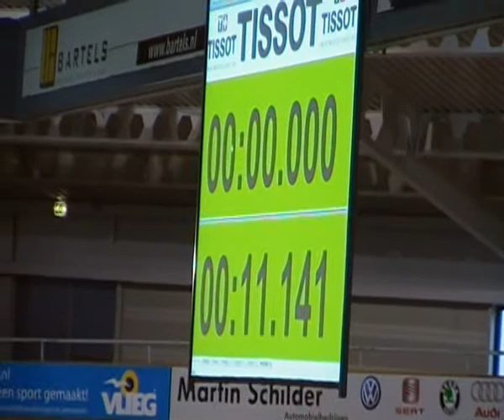200 meter Cees van Rees 17.MP4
NK omnium 2010